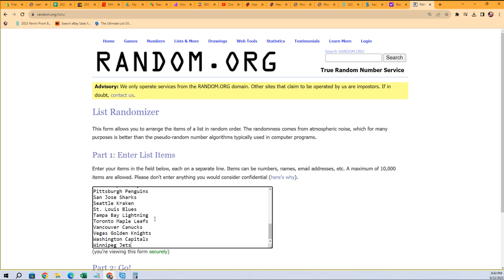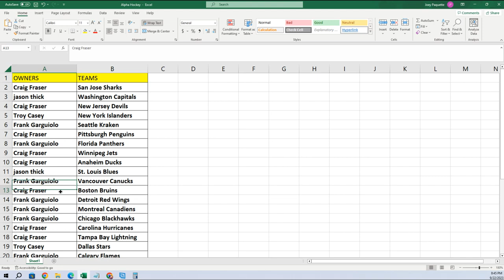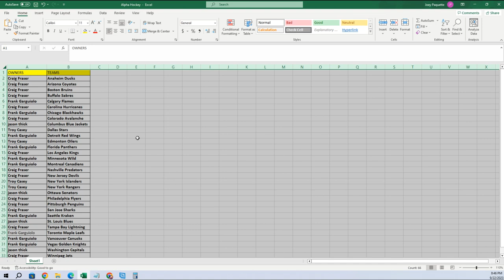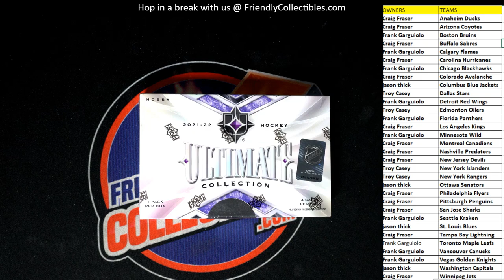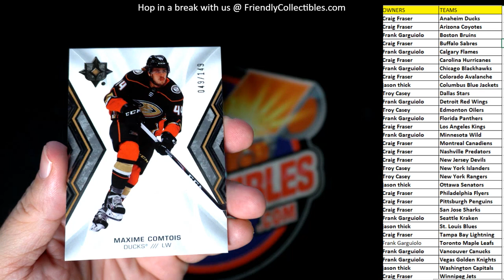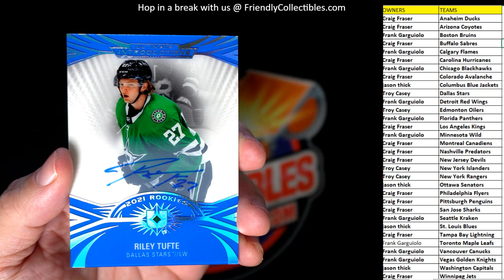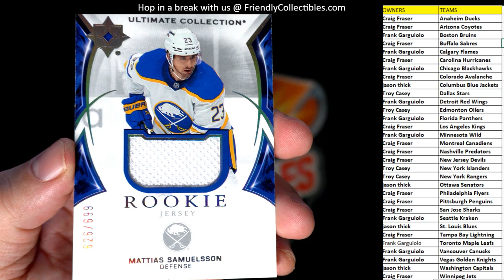2021 22 Upper Deck Ultimate Collection Hockey ID 22ULTHOCK101